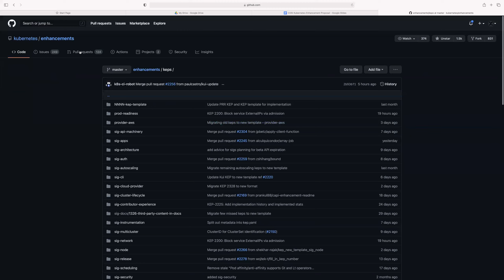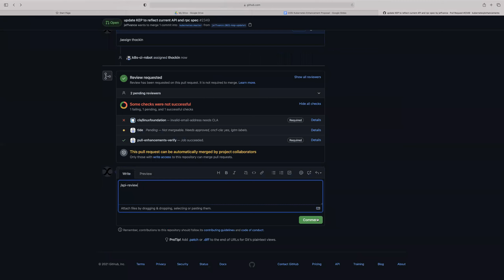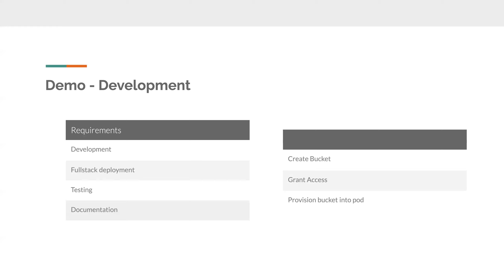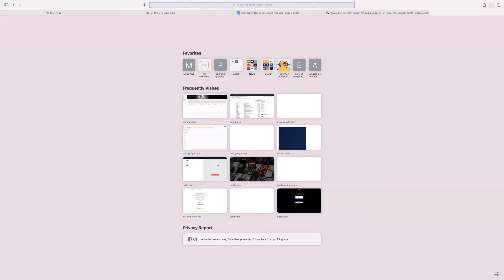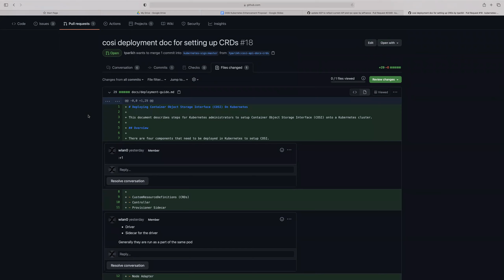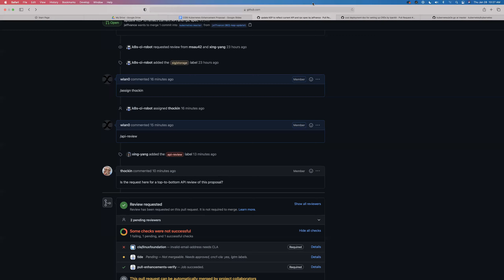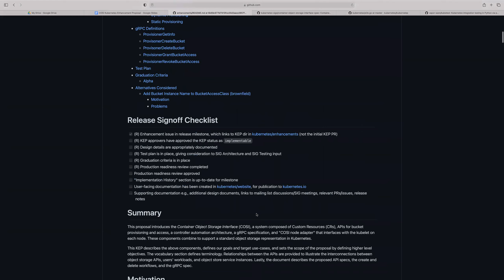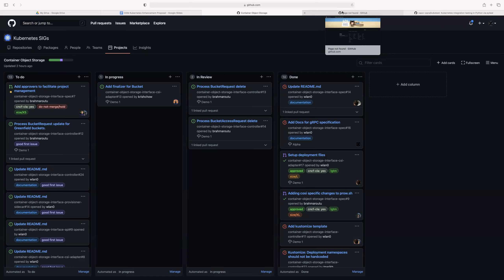Kubernetes SIG Storage - Object Bucket API Review Meeting 20210128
Kubernetes Storage Special-Interest-Group (SIG) Object Bucket API Review Meeting - 28 January 2021

Meeting Notes/Agenda: -